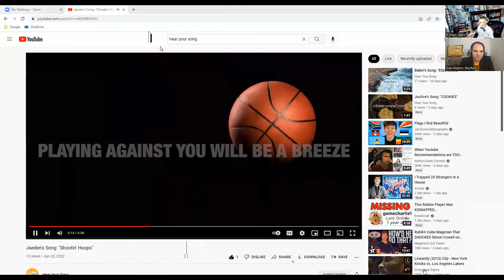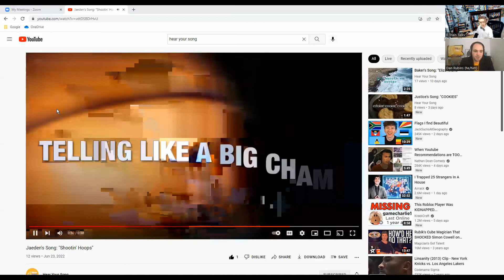My Interview With Kindness Champion & Co-Founder of "Hear Your Song," Dan Rubins!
In this episode of E Train Talks, I speak with Dan Rubins, Co-Founder of "Hear Your Song," the amazing organization that focuses on empowering children and teens with serious illnesses and complex health needs to make their voices heard through collaborative songwriting.

Learn More about the incredible things Dan & Hear Your song are doing to promote kindness on their